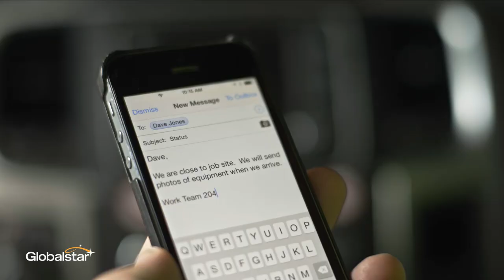Globalstar – Be Heard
Globalstar offers the best voice quality and the fastest data speeds, all at the most affordable price. The Globalstar family of products can help you maintain productivity and reliability in more than 120 countries worldwide.